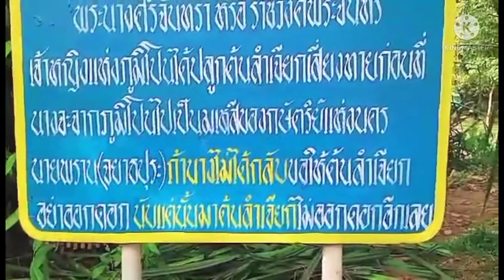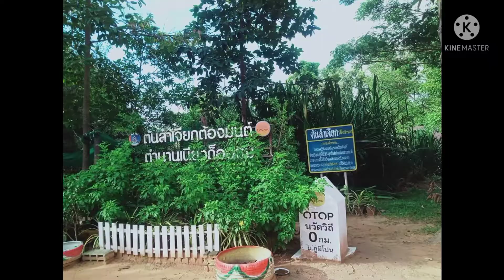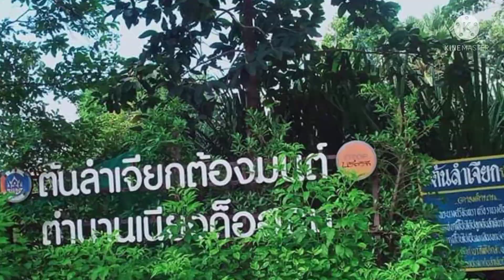ออกดอกครั้งที่ 3 ในรอบปี ดอกลำเจียกบานที่ปราสาทภูมิโปน ต.ดม อ.สังขะ จ.สุรินทร์